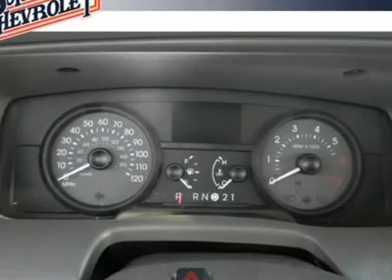2006 Mercury Grand Marquis - 4dr Car Mason City IA 1364A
2006 Mercury Grand Marquis LS - $13495

Schukei Chevrolet Volkswagen
721 South Monroe

You'll love this 2006 Mercury Grand Marquis. This is a vehicle you'll want to take home. With 90980 miles, it features Automatic transmission and an exterior color of White. Call and get in touch with Schukei Chevrolet Volkswagen directly, and be the first to open the vehicle door today!